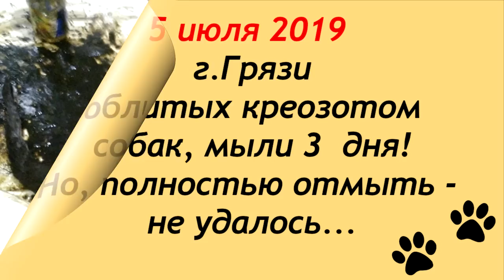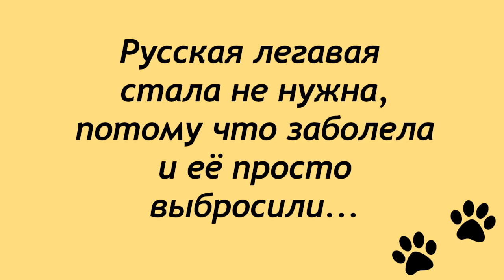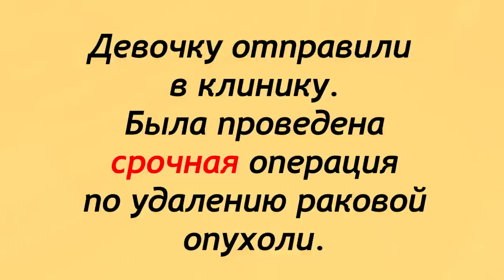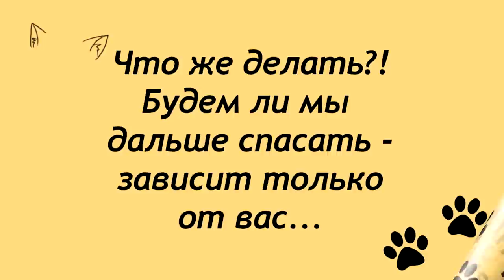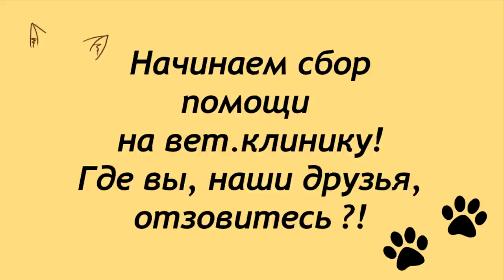Каждый день - спасённые жизни... Every day - saved lives.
На сегодняшний день в приюте Лохматая Душа
нашли кров, защиту, корм и лечение
примерно 1500 спасённых бездомышей.
Как вы понимаете, такое огромное количество животных
требует огромных затрат...
Пожалуйста, не дайте погибнуть однажды
спасённым животным!
Ситуация критическая - в самой популярной
платёжной системе идёт аудит,  мы остались без средств.
Просим посылать зарубежную помощь через другую
платёжную систему - PAYEER, завести там аккаунт
очень легко и просто... спасибо за понимание.
В ветклинике большой долг, но, больным
нужна помощь, и - как пройти мимо умирающего?!
Благодарим всех помогающих Лохматой Душе!
Предложение ко всем зрителям -
давайте дадим имена трём спасённым девчонкам!
1) ушастик рыженькая
2) умная чернышка
3) прооперированная легавая

Карты Сбербанка:
Visa Classic: 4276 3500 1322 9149
MasterCard: 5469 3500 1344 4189

Голодные телефоны:
Билайн:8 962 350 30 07
Билайн: 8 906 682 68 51
Теле2: 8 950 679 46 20

Системы международных переводов: Moneygram; Golden Crown (Золотая Корона); Contact (Контакт); Юнистрим  (Unistream), а так же возможны переводы системой Western Union.

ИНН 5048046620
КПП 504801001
Расчетный счет 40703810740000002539 в ПАО СБЕРБАНК
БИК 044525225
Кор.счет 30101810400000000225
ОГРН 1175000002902